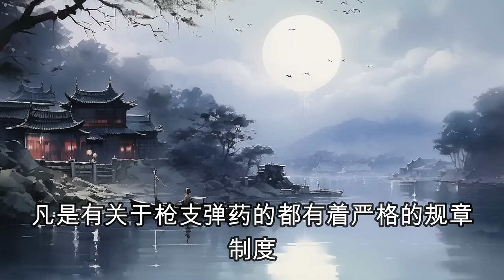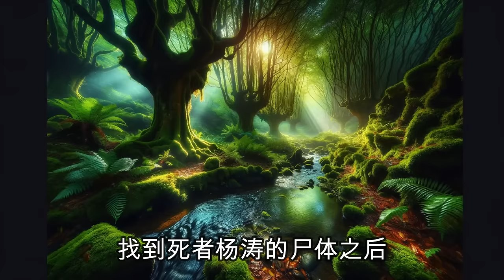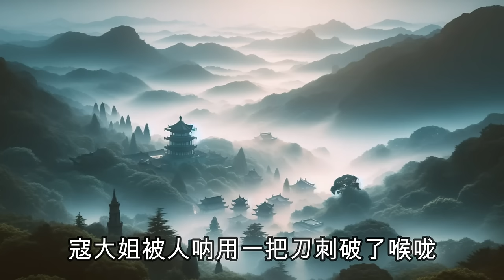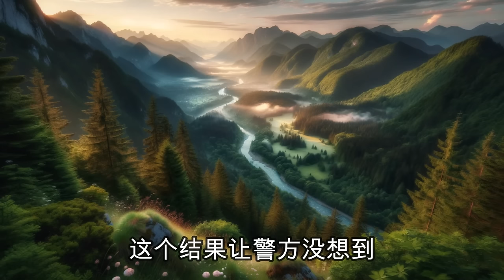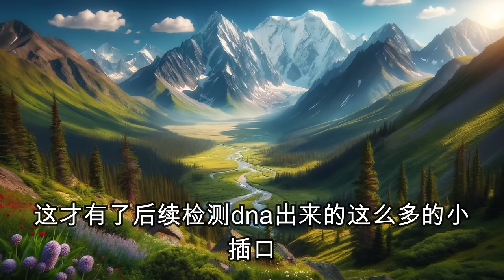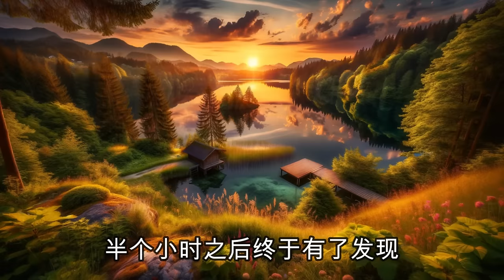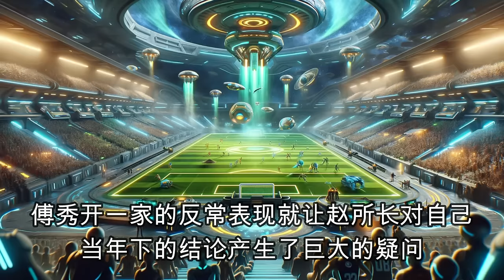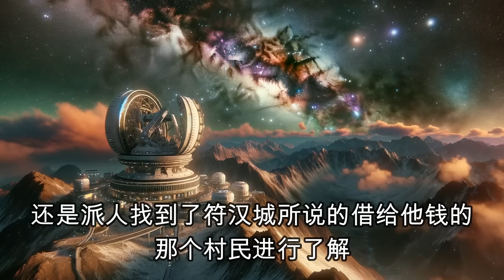杨淑银案：中原大劫案，中原第一美女恶魔！出卖色相稳坐头把交椅，19岁指挥抢劫运钞车，大案紀實